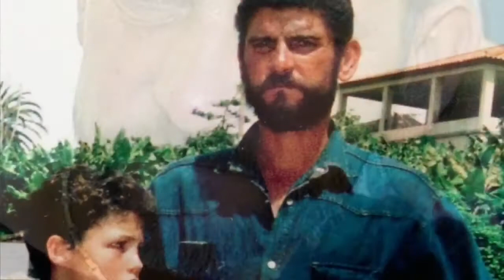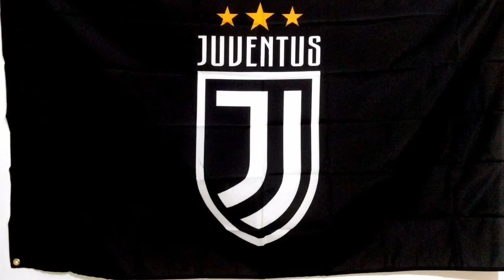Cristiano Ronaldo the football superstar Biography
Brief about the superstar Cristiano Ronaldo..
He is a footballer champion..
Follow me in my instagram account at yacoubsaleh8,
And my Facebook account at Yacoub Al Saleh.